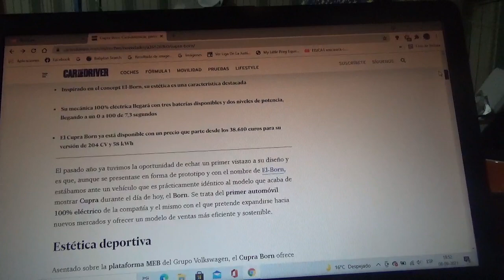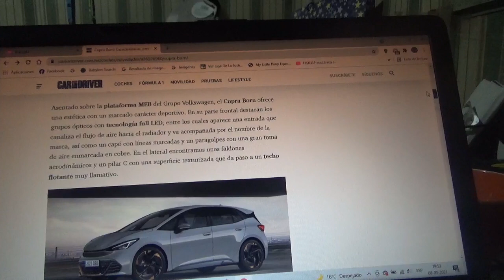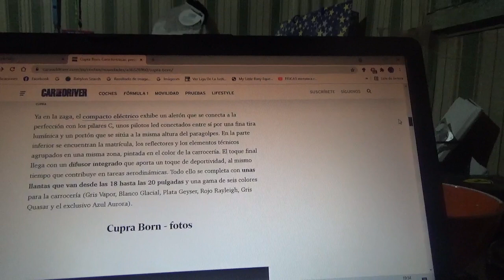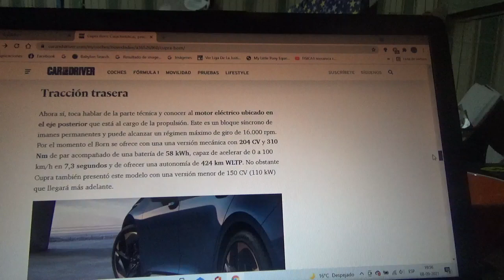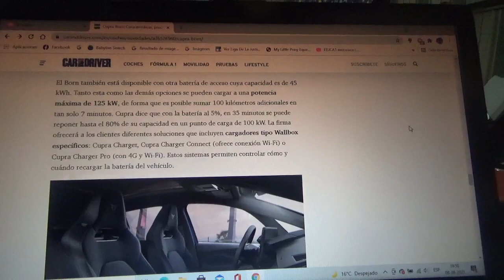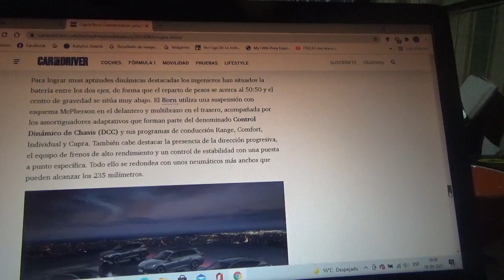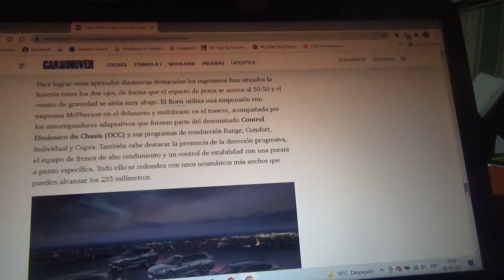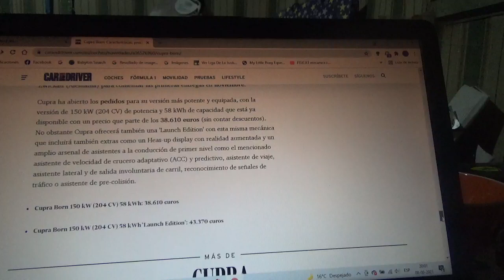Cupra Born información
Aquí les menciono al primer coche totalmente eléctrico de la joven marca automotriz española que tendrá dos niveles de potencia y tres baterías disponibles